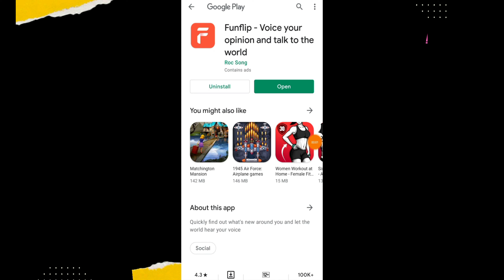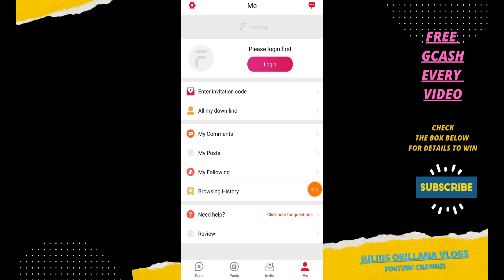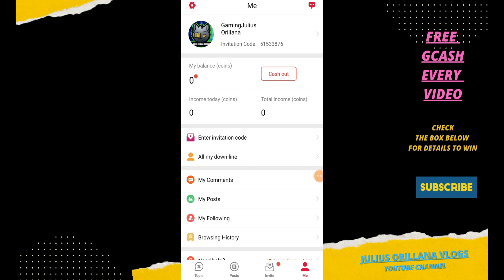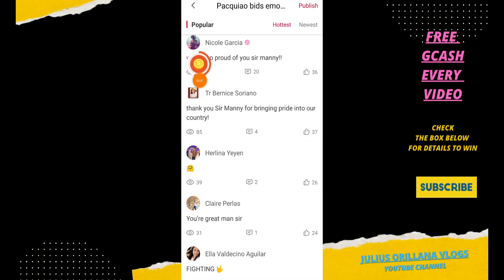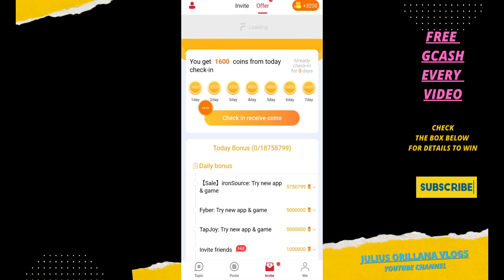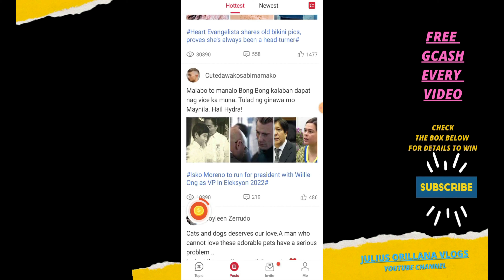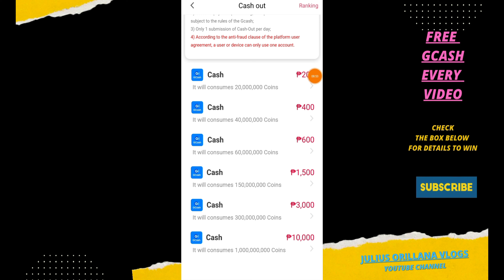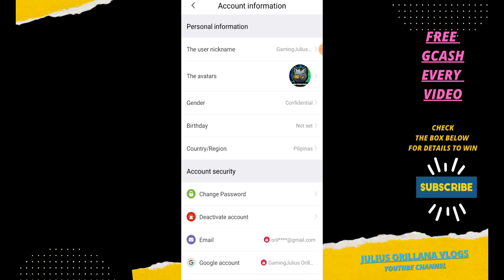FREE GCASH !| FREE ₱10,000 SA GCASH| DIRECT PAYOUT SA GCASH| LEGIT PAYING APP| TOP 1 PAYING APP IN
ETO YUNG LINK GUYS !

🔰 tg @juliusorillanavlog

Related:
earning app
paying apps
freegcash juliusorillanavlogs librenggcash freepaypalmoney freegcashmoney Pera University, MissJen Vlogs, Positive Chika, Freenoy Tv, Joseph's Blessing, Jc Makasasa Vlog, Jerzdgreat, wayuk,
Jepex TV, Rhia Arguelles, Earn with Tynx, Maine Trend, Ka-Barya TV, Julius Clete TV, Online Raketera